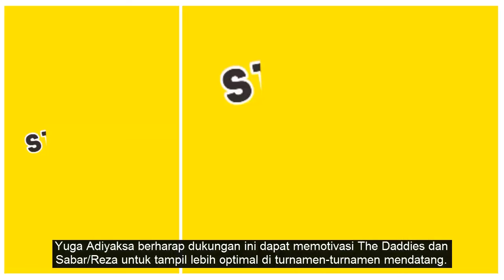Ikuti Jejak Hendra/Ahsan, Sabar Reza Dapat Sponsor Baru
Ganda putra Indonesia, Sabar Karyaman Gutama/Moh Reza Pahlevi Isfahani mendapatkan sponsor baru. Mereka mengikuti jejak seniornya, Hendra Setiawan/Mohammad Ahsan yang sudah lebih dulu didukung oleh Waroeng Steak & Shake.